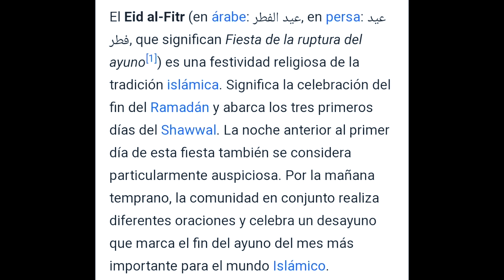Conoce los 5 puntos mas Importantes del Ramadan